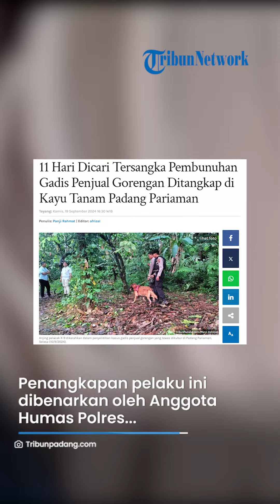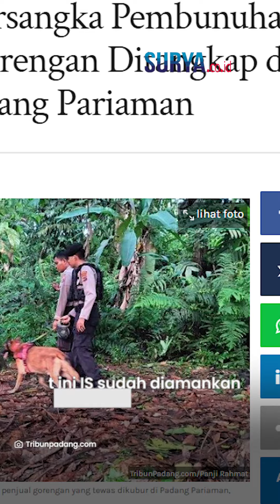Detik-detik Tersangka Pembunuhan Gadis Penjual Gorengan Ditangkap di Kayu Tanam seusai 11 Hari Buron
SURYA.CO.ID - Tersangka pembunuhan gadis penjual gorengan di Padang Pariaman, Sumatera Barat, berhasil ditangkap, Kamis (19/9/2024) sore.

Tersangka inisial IS (28) ditangkap setelah 11 hari diburu.

Penangkapan dilakukan bersama pihak kepolisian dan masyarakat.

Penangkapan pelaku ini dibenarkan oleh Anggota Humas Polres Padang Pariaman, Aipda Redno Afriadi, melalui saluran telefon.

Ia menyebut pelaku ditangkap di permukiman warga, saat polisi sedang melakukan pengejaran.

Saat ini IS sudah diamankan pihak kepolisian dan akan dibawa ke Mapolres Padang Pariaman.

IS merupakan pria yang diduga kuat telah membunuh gadis penjual gorengan bernama Nia Kurnia Sari (18), warga Padang Pariaman.

Nia sebelumnya ditemukan meninggal terkubur tanpa busana tak jauh dari rumahnya pada Minggu (8/9/2024).

Nia sempat dilaporkan hilang dua hari sebelumnya, pada Jumat (6/9/2024).

Artikel ini telah tayang di TribunPadang.com dengan judul 11 Hari Dicari Tersangka Pembunuhan Gadis Penjual Gorengan Ditangkap di Kayu Tanam Padang Pariaman,
Penulis: Panji Rahmat | Editor: afrizal